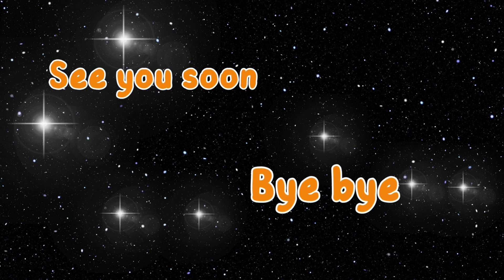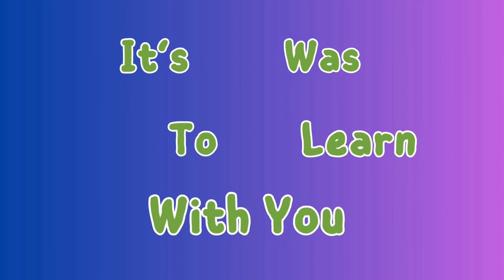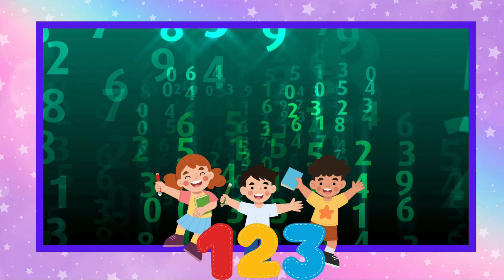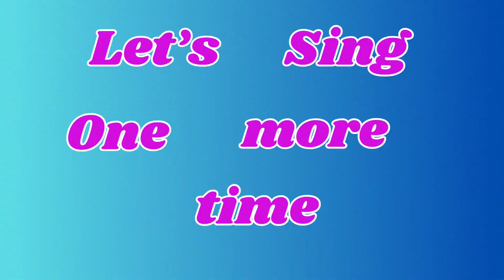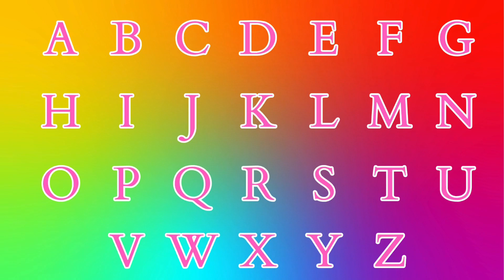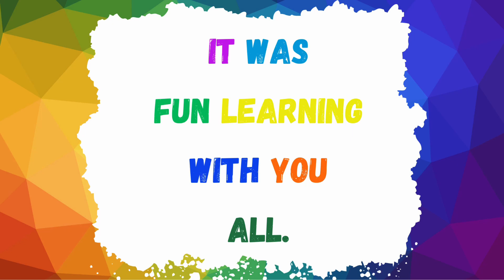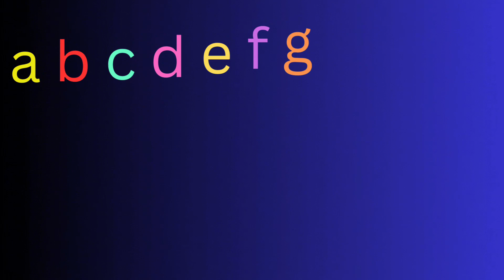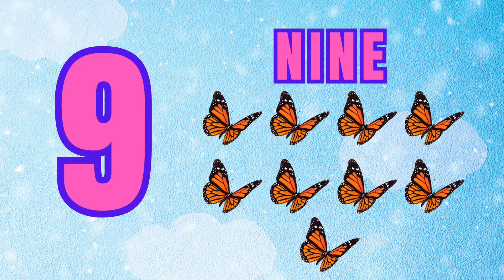Solar System | Planet Song for 3 Years Old | Learn About Planets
Phonics Song
ABC Song
Abc Small Letter
Letters Tracing
Numbers Song 1 to 50
Phonics ABC

Since this music is royalty-free, it means that it can be used by anyone for any purpose, including commercial purposes, as long as the user owns a licence to Movavi software.”